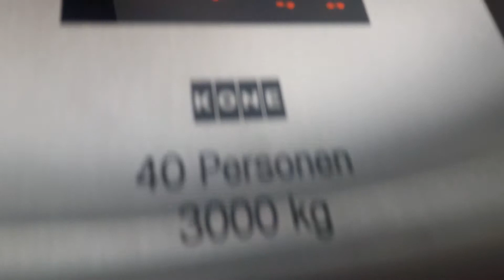Aufzug Stadtgalerie Schweinfurt kone